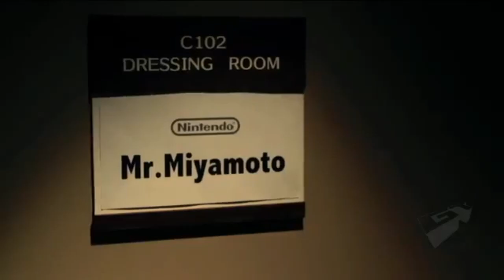E3 2013 Nintendo Predictions: "Big Franchises and Bundles hit the Wii U"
Furious Francis from Playeressence.com brings you his E3 2013 Nintendo predictions every Sunday, from now, till E3! Check out part one of this sure to be long, and epic journey.